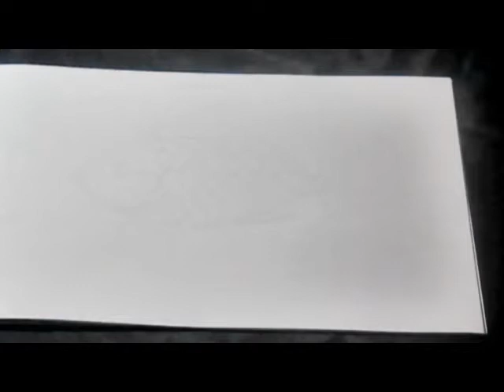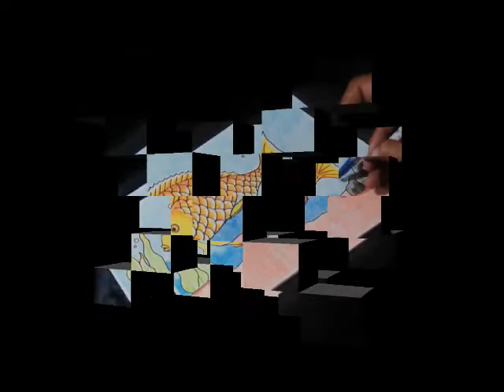Cara menggambar ikan dengan mudah